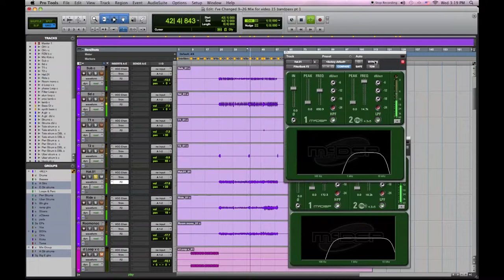Pro Tools Online Virtual Mixing- How to use Bandpass EQ to clean up live Drum tracks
This video explains how we use Bandpass EQ to clean up live drum tracks, enjoy !